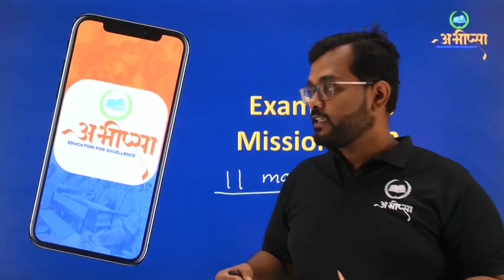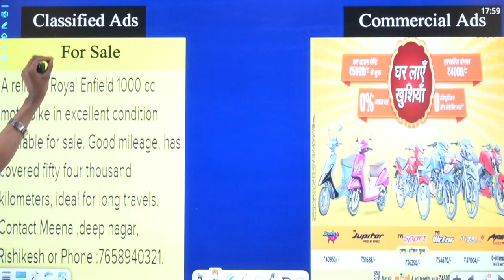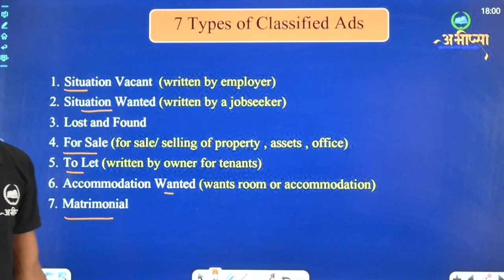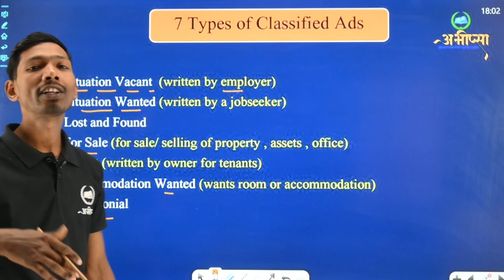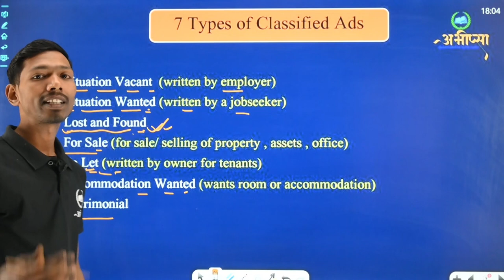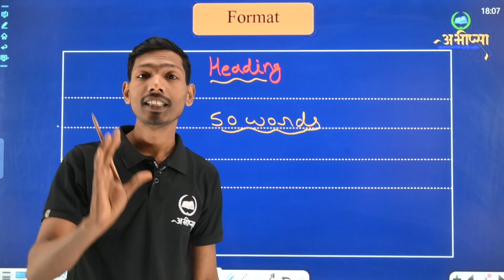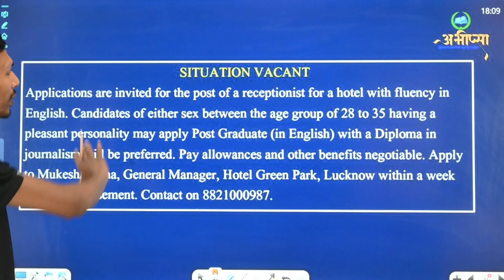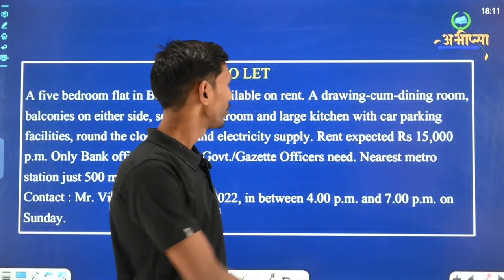ADVERTISEMENT WRITING || Class 12th || Class 10th || English || अंग्रेजी || CG Board Exam 2023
The Last Lesson, Lost Spring, Deep Water, Rattrap, Indigo, Poets and Pancakes, The Interview, Going Places